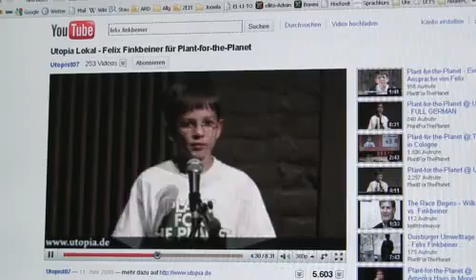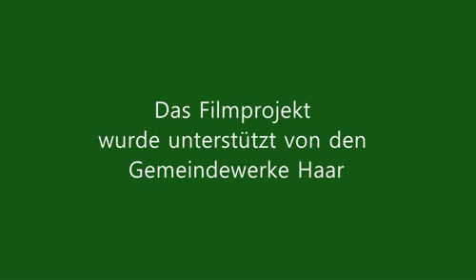Plant-for-the-Planet Baumpflanzaktion in Haar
Am 23./24. März 2010 fand in Haar eine Baumpflanzaktion statt.
Rund 130 Schülerinnen und Schüler pflanzten innerhalb von zwei Tagen 4.000 Bäume.
Sie unterstützten damit das mittlerweile weltweite "Plant for the Planet"-Projekt:
Ziel ist es, in jedem Land der Erde 1 Million Bäume zu pflanzen.
Die Akteure sind ausschließlich Kinder.